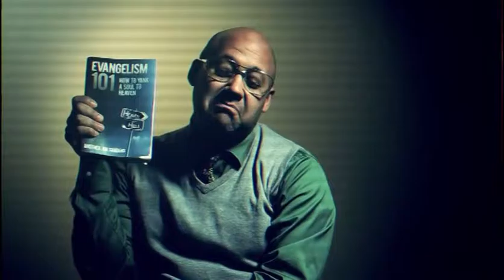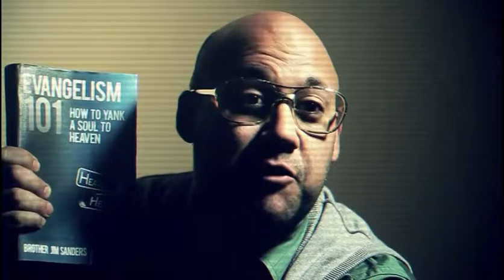Believe Chapter 20 - Sharing My Faith (Jan. 18, 2015)